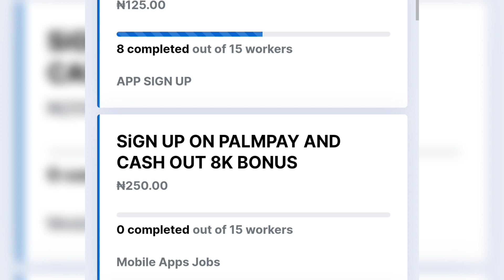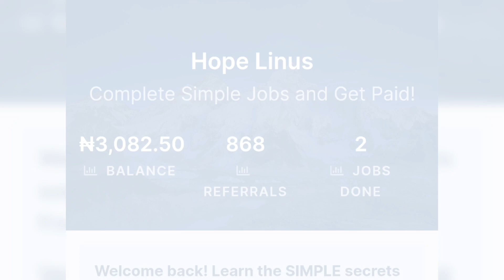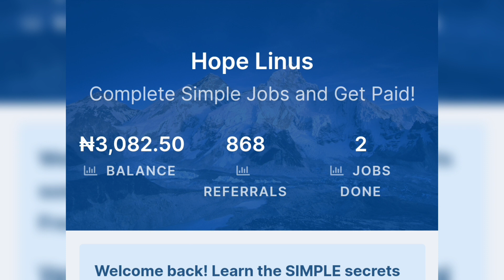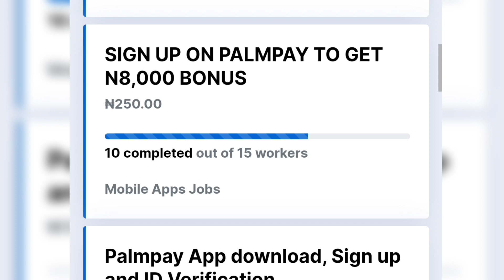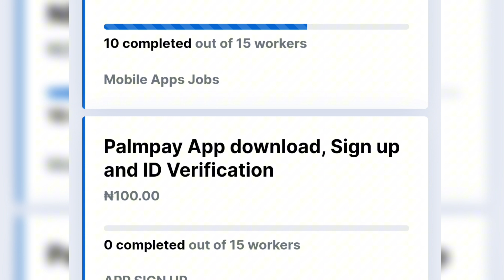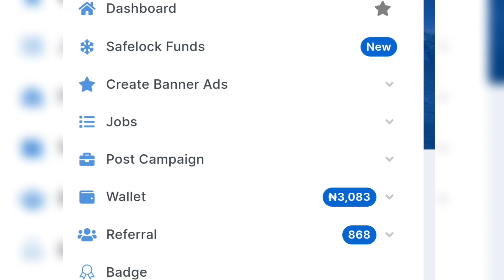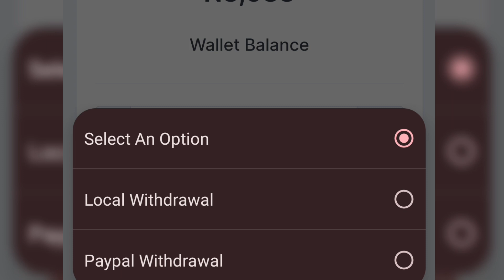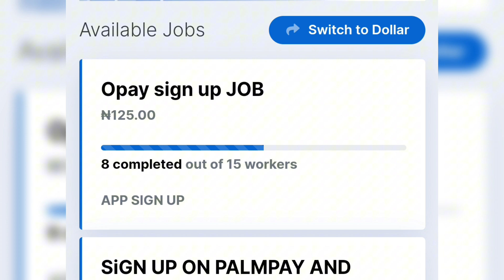Make N1,000 Everyday from This Platform | Legit Website to Earn Everyday in 2024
Hey guys, do you know you can be earning N1,000 and even more everyday by just doing simple online tasks on this legit website known as freebyz.com. This platform allow you to turn your social media time into passive income.

In this video, I will show you how to Make N1,000+ on freebyz every single day from the comfort of your home.

MAKE SURE YOU VERIFY YOUR ACCOUNT.

how to make money online, easy money online, how to earn on freebyz, make 1,000 everyday, free websites to make free money, legit websites, websites that pays.